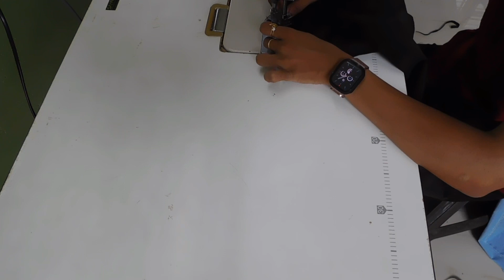Formal palazzo pant 👖 Malayalam tutorials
1.25 meter fabric

Crop top